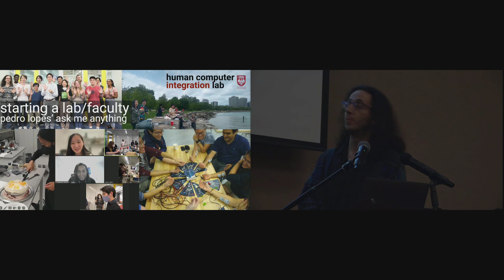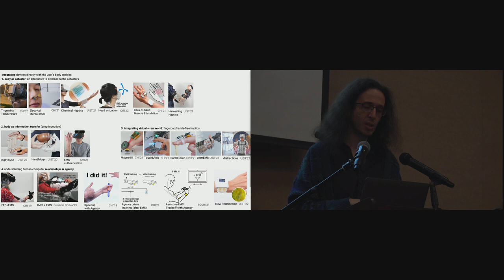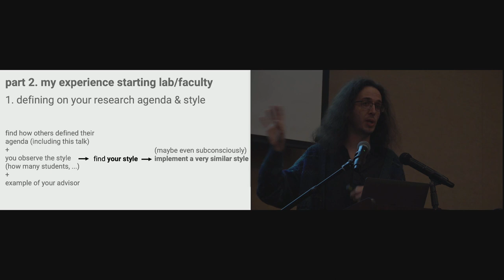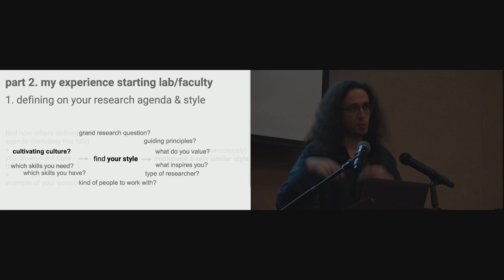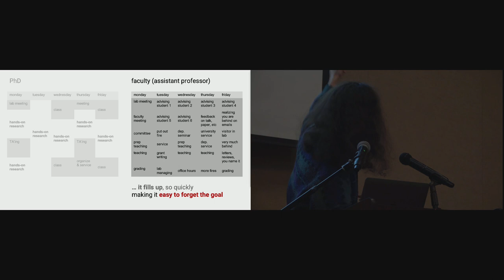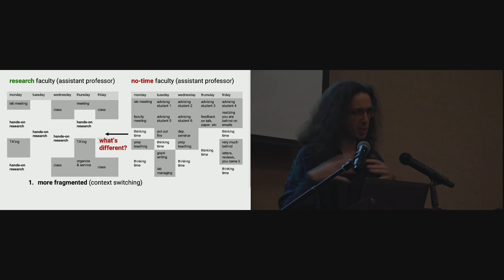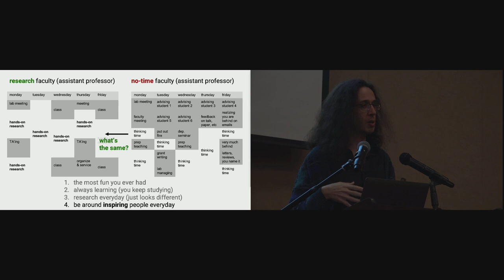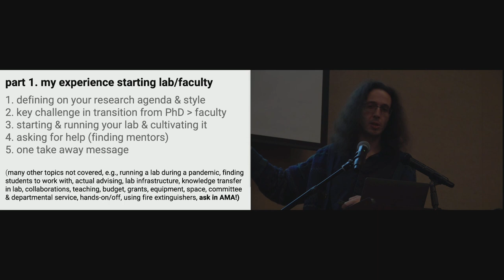UIST 2022 AMA: "starting a faculty position / lab" with Prof. Pedro Lopes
This was part of the ACM UIST 2022 "Ask-Me-Anything" series This is only the first half of the AMA session, since the second half (the actual AMA discussion) was purposefully not recorded, so as to allow a space for anyone to ask anything (hence, AMA) without the stress of being on camera.

However, after receiving many kind emails asking if the slides could be shared, we were able to dig the actual recording of the first part (thanks to Donald Degraen and Kashyap Todi) and have it shared here.

That being said, this was a very personal talk that is not meant to be generalized to everyone's experience but my own. For a better context and a essay version of this talk, see our lab's essay

None of the views here, reflects the views of the University of Chicago, the funding agencies, nor the views of my PhD students or postdocs; this is entirely a discussion of my personal experience of starting my lab and my first faculty job. I sincerely hope you find this helpful.